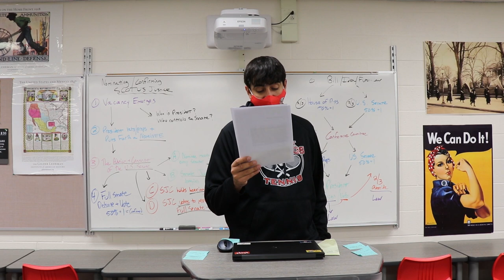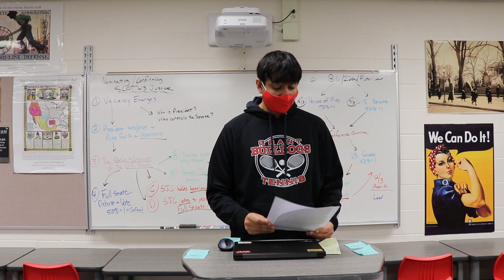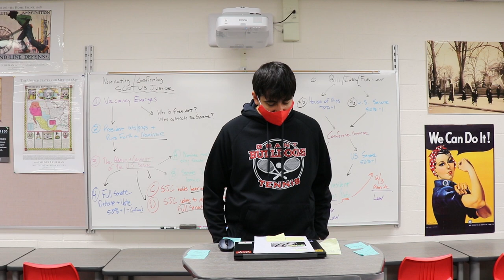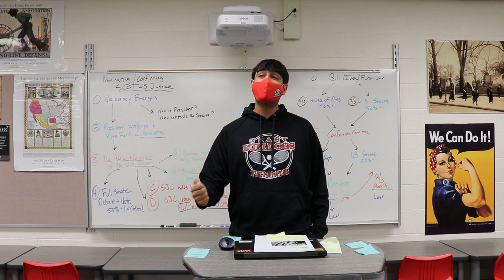TEAM Live - 10.30.20